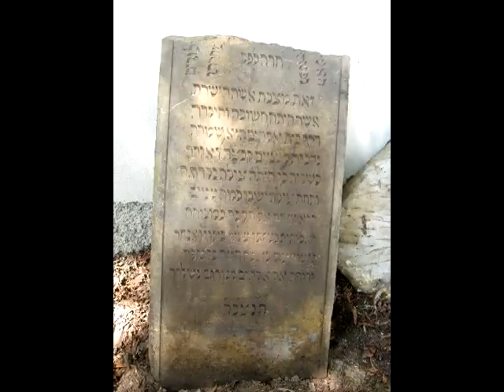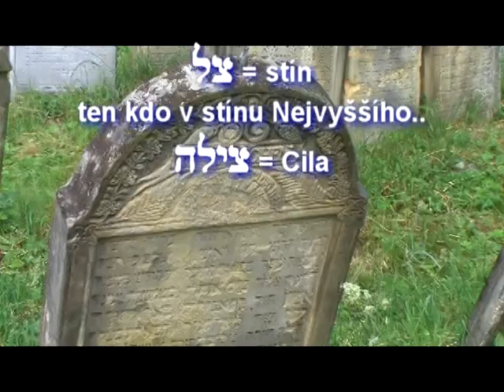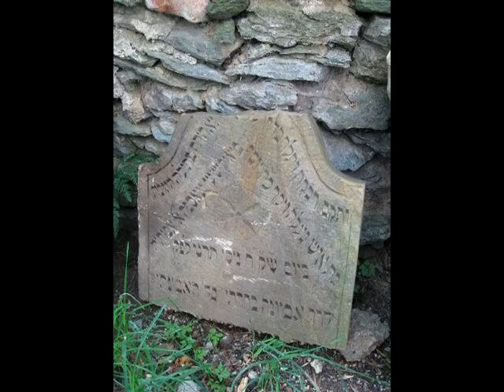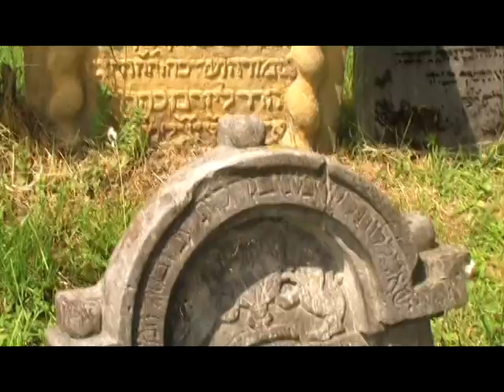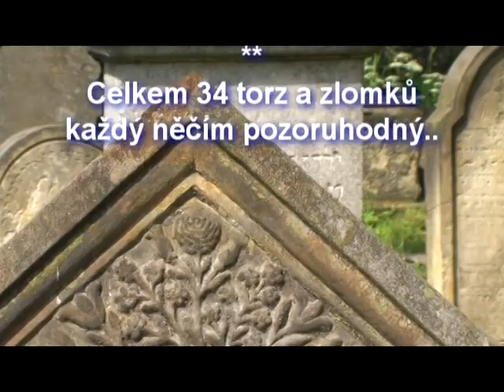Úsovské zlomky (324)